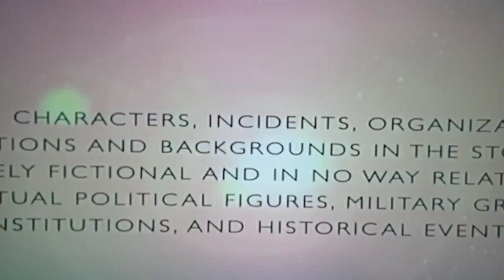🔴 FIRST YAYA: FULL EPISODE #65 || RECAP GMA 7 JUNE 15,2021 || Kimidura Viana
FIRST YAYA- Papayag kaya si Aling Edna sa Alok ni Luis Prado? Ngayon na tinuldukan na ni Melody ang Pag-ibig para kay PGA Glen how sad Naman ahhh.Abangan...